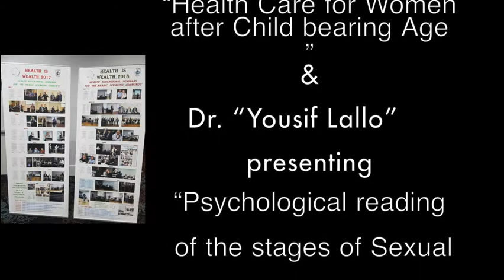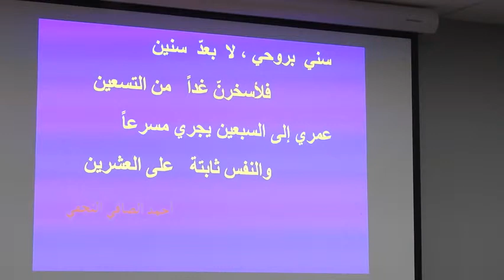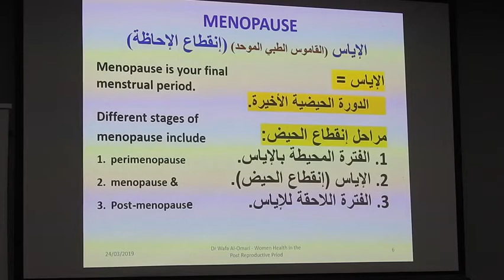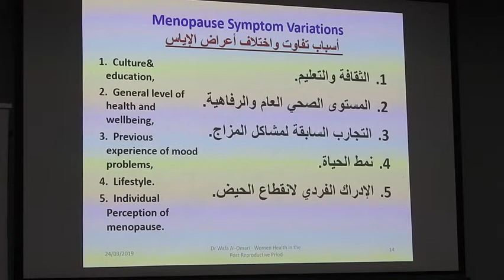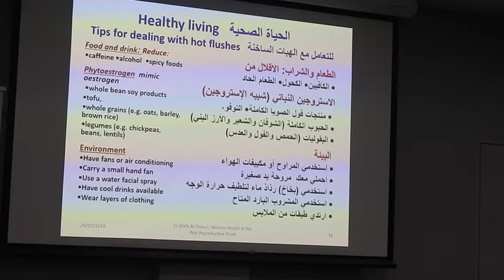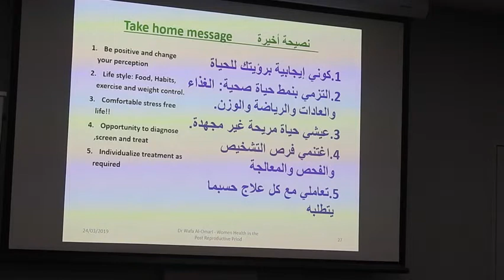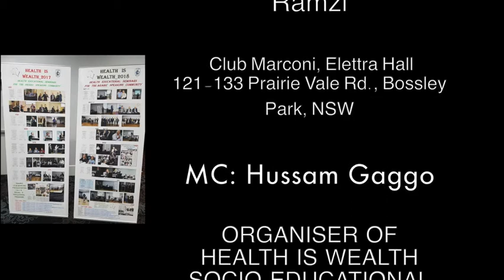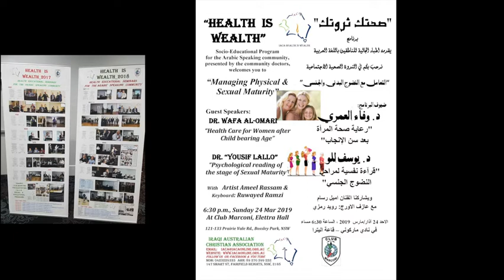Dr. Wafa al-omari Health Care for Women after Child bearing Age”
IACA, Health is Wealth , “Managing Physical & Sexual Maturity”Dr. Wafa al-omari  Health Care for Women after Child bearing Age”
Videography by Rafeq Alokaby